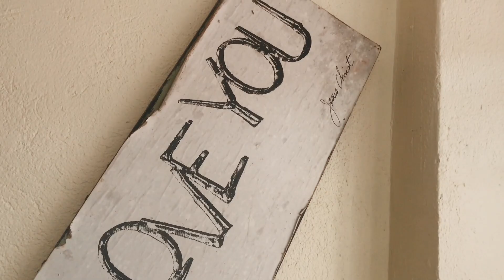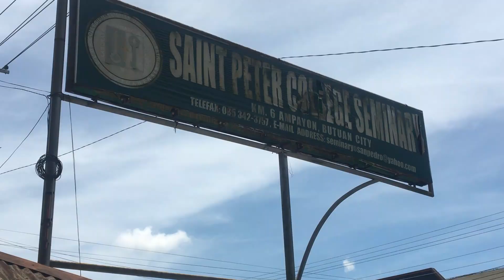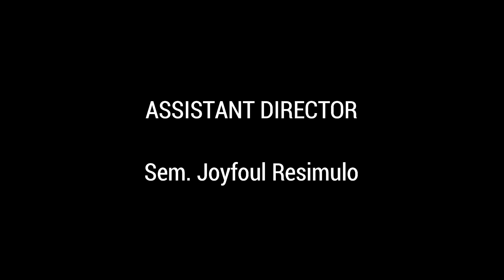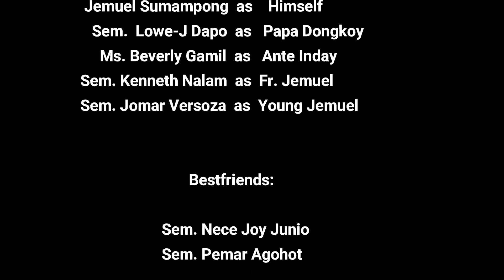"PISI" | Full Movie | St. Jerome BEC Entry | 2nd Petrian Film Festival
Here's the full video of St. Jerome BEC's entry to the 2nd Petrian Film Festival. Please support our original short films. Thanks.